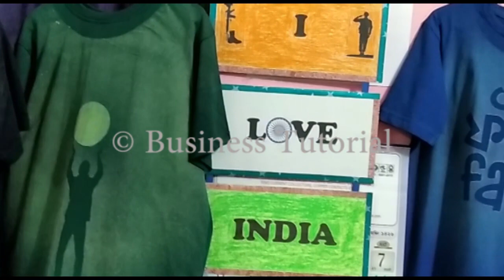Colour-Less ART T-Shirts | बिना रंग के आर्ट टी-शर्ट || BT INFORMER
Shop Details :-
Narayani Enterprise
C/O - Santanu Mondal
11/H/5 Paik Para Row
Near Pancho Pandav Club/ Near Natun Pathsala School...
Bus Stop : Ashu Babur Bazar...
Kolkata- 700037
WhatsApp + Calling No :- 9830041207